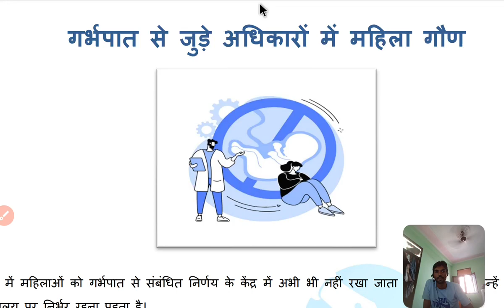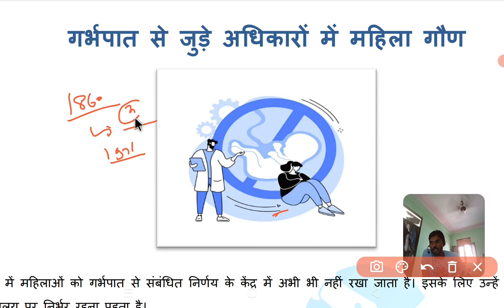garbhpaat se jude adhikaro me mahila gaun